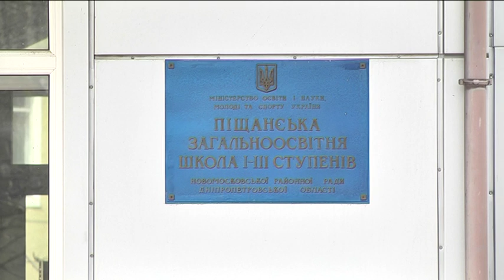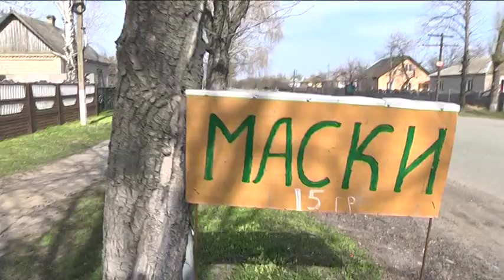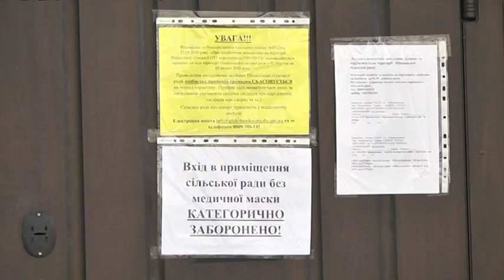Село на карантині - спеціальний репортаж про карантинні будні Піщанської ОТГ